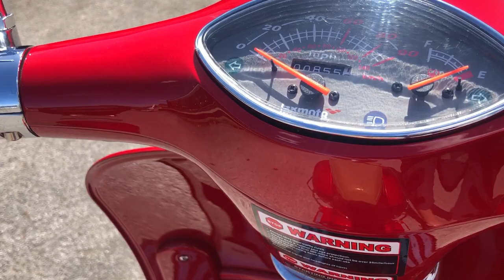LEXMOTOMILANO 125 ONLY 800 MILES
DECEMBER 2016 LEXMOTO MILANO 125,ONLY 800 MILES FROM NEW,EXCELLENT CONDITION THROUGHOUT,MOT MARCH 2021,TOP BOX,NATIONWIDE DELIVERY AVAILABLE,BIKES BOUGHT FOR C4SH,PLEASE CALL BEFORE TRAVELLING, Next MOT due 29/03/2021, £1,179 p/x welcome